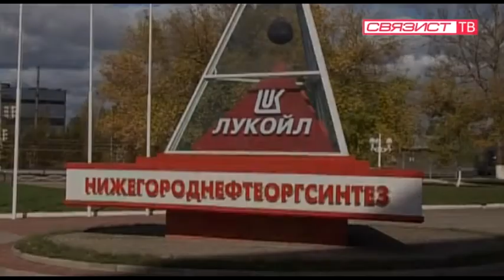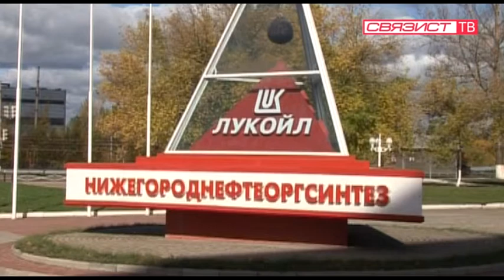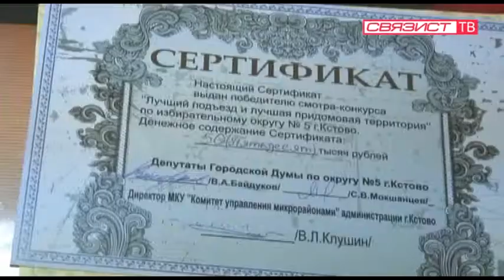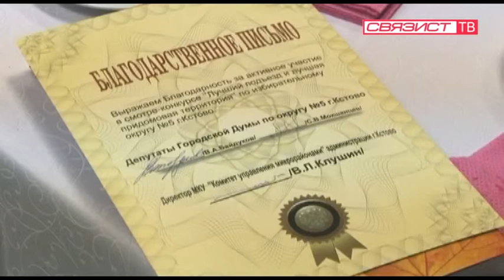СВЯЗИСТ ТВ, октябрь 2012, НОВОСТИ 2_10_2012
В программе: День города (шествие трудовых коллективов), Открытие 3-В кинотеатра, открытие городка "Сказка" на ул. Жуковского, итоги конкурса на "лучший подъезд" и "лучшая придомовая территория". Ведущая Дарья Арефьева.